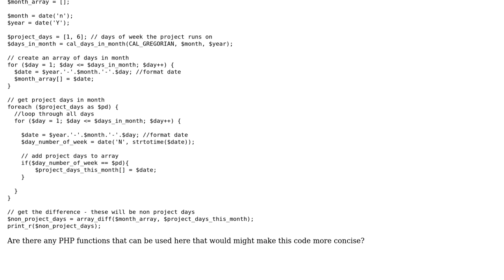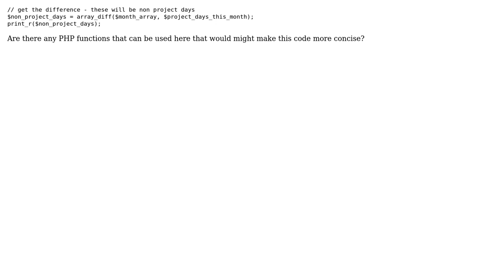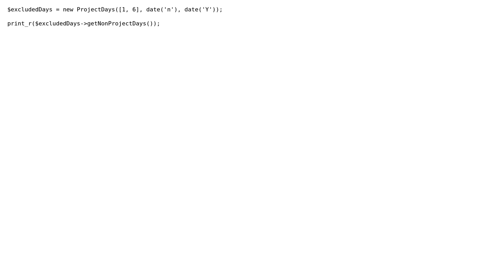Code Review: Getting all the dates in a month that do not coincide with a project's dates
With thanks & praise to God, and with thanks to the many people who have made this project possible! | Content (except music & images) licensed under CC BY-SA | Music | Images & others | With thanks to user xReprisal user user3442612 user 200_success and the Stack Exchange Network Trademarks are property of their respective owners. You are responsible for your own actions.